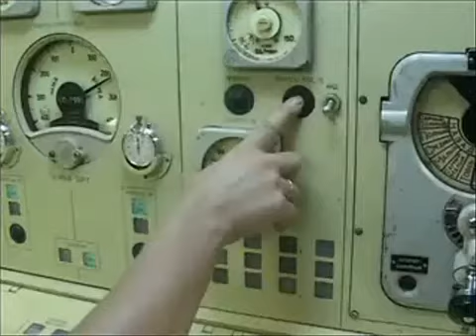Russian Navy P-270 Moskit BrahMos Sunburn Yakhont Onix.mp4